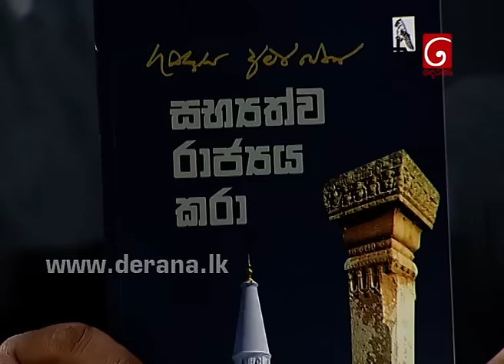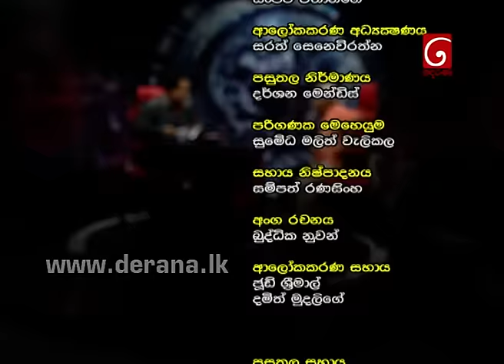360 with Gunadasa Amarasekara - 12th September 2016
360